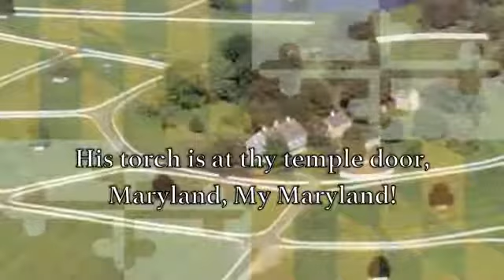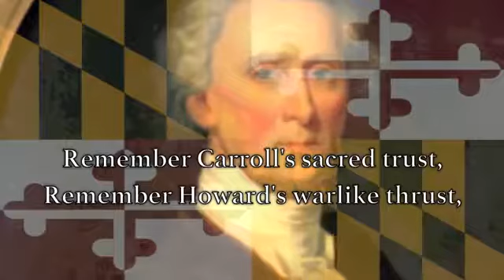Maryland state anthem